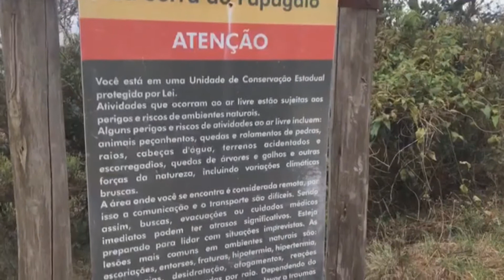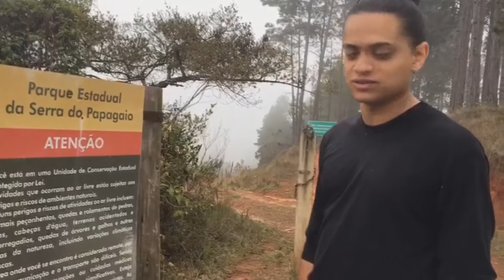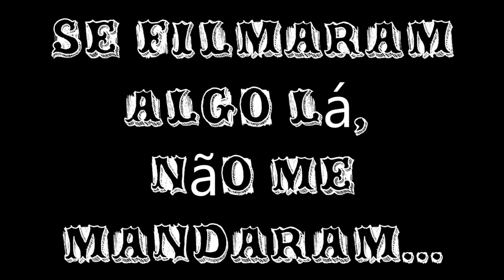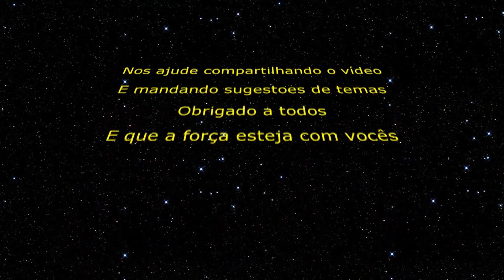#15 Cães e Mosquitos do Apocalipse na Serra do Papagaio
Este vídeo é referente a primeira campanha de coletas no Parque estadual Serra do Papagaio. O trabalho será realizado com Opiliões, Megalopteras (Diabo-do-córrego) e Lepidóteras (Borboletas e Mariposas).
A ideia do Vídeo inicial é de mostrar algumas partes do parque desta primeira viagem, e mais vídeos virão das quatro últimas que ainda restam.
A natureza é linda mas sempre imprevisível, em algumas viagens se encontram muitas coisas e em outras menos, mas sempre com qualidade.
Dois trabalhos já foram realizados no (PESP), Um com vespas sociais e outro com Odonatas (Libélulas), que serão mais detalhados nos próximos vídeos.
Um abraço a todos e que a força esteja com vocês.